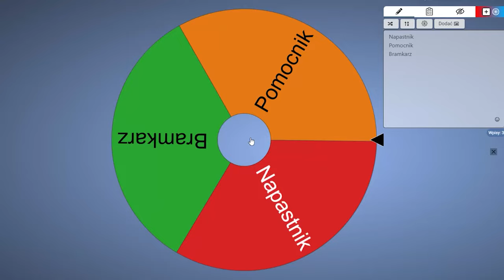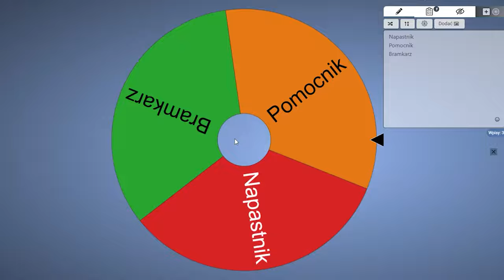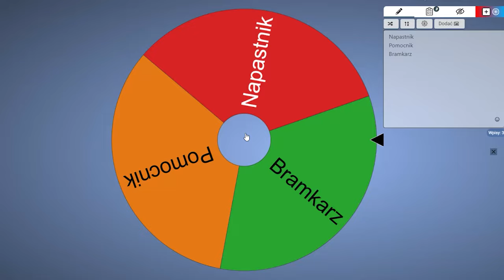REPREZENTACJA POLSKI na EURO 2024 w Rocket League!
⏱️Spis Treści⏱️
0:00 - Wstęp
0:51 - Mecz 1
3:09 - Mecz 2
7:17 - Mecz 3
10:50 - Zakończenie + gdzie odcinki